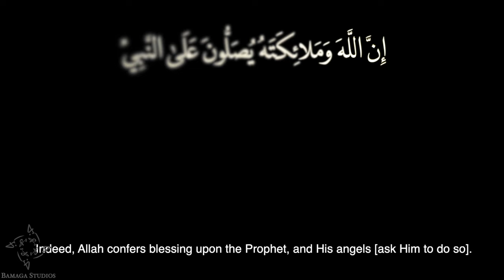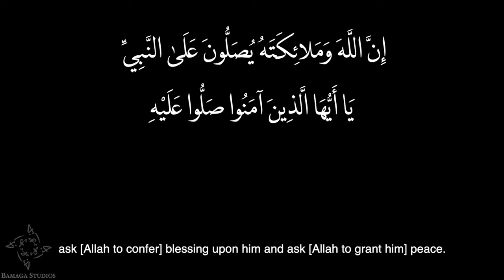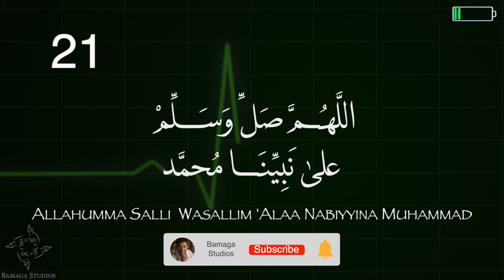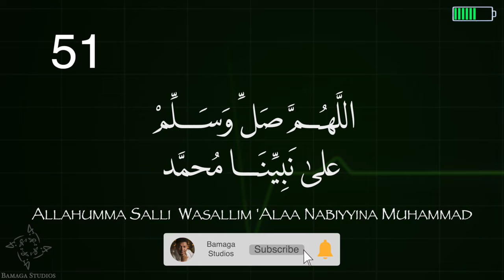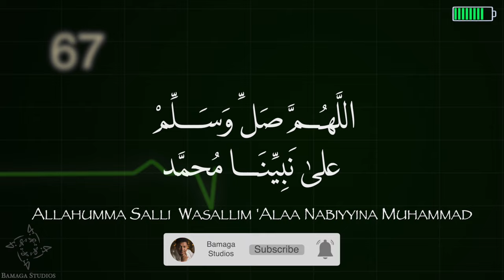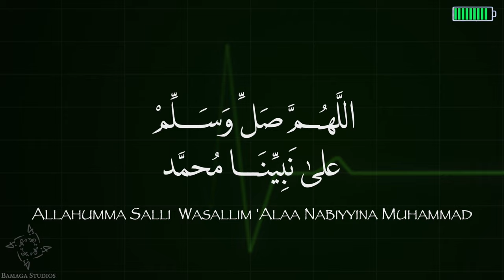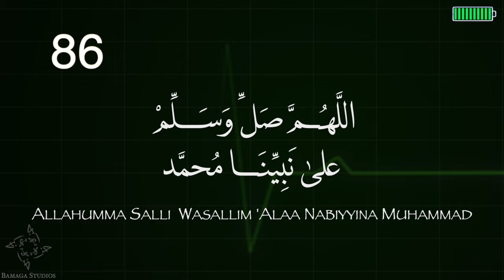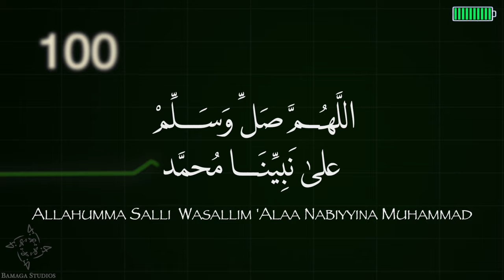Beautiful Salawat To The Prophet (ﷺ) One Hundred 100 Times